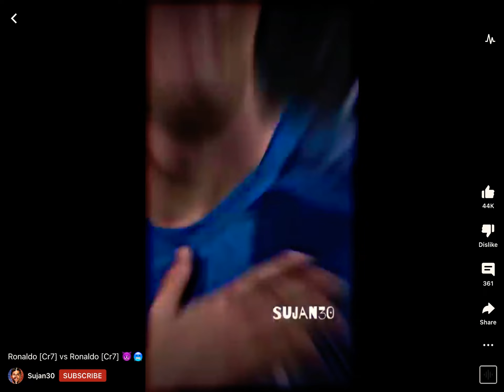Madrid Ronaldo vs Juventus Ronaldo